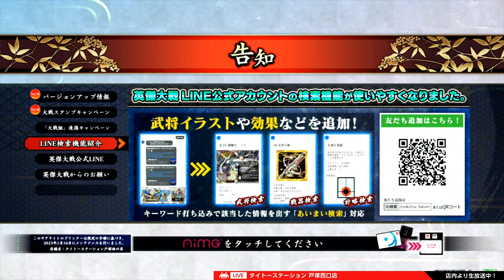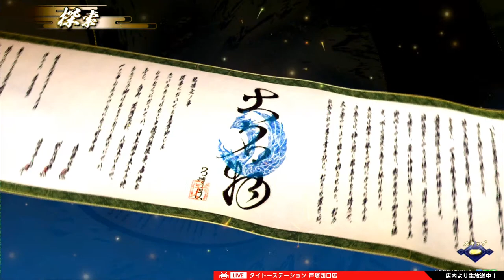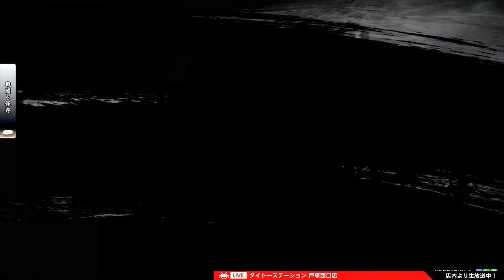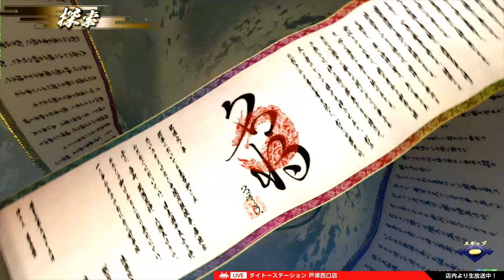英傑大戦 ライブ配信【タイステ戸塚】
タイトーステーション戸塚西口店より生配信中！

映像の乱れなどある場合がございますが予めご了承下さい。